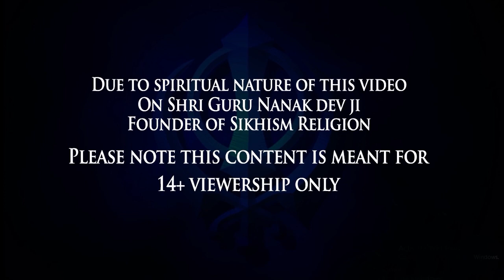चिड़िया नाल जब बाज लाड़वा ता गोबिंद सिंह नाम कहावा | Shri Guru Gobind Singh ji Jayanti | Punjabi Video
StoryAtoZ.com Team